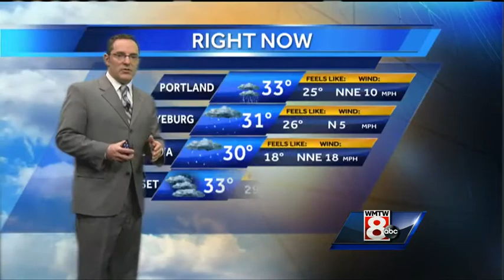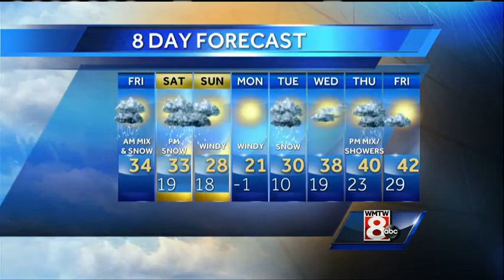Matt's Friday morning storm update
A lull in the storm will end and more snow will move through the state throughout the morning.  Matt Zidle tells us when it will end in his Maine' s Total Weather forecast.